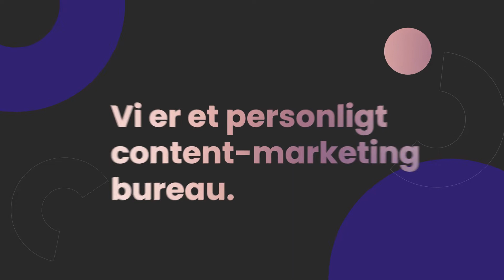Desino - Dit personlige content marketing bureau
Er et partnerejet bureau placeret i Randers. Ved hjælp af kreativitet knytter vi bånd mellem dit brand og de mennesker, du gerne vil være noget for. Selvom vi arbejder for både store og mellemstore virksomheder, er vi ikke noget stort bureau. Til gengæld er vi erfarne strategiske og kreative folk, som forstår at udnytte de digitale muligheder. Og vi arbejder tæt sammen med dig og dine øvrige rådgivere i bestræbelserne på at nå dine mål.